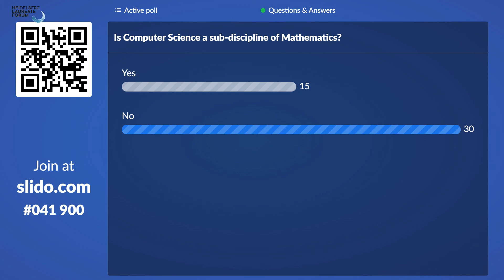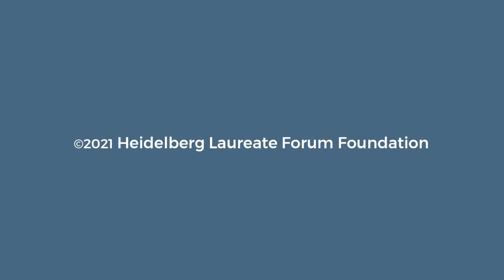Daily News Show | September 21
Find out what the program has in store each day.
At this Daily News Show Tom Crawford welcomes Amrish Baidjoe, panelist at the Hot Topic on "Mathematics of Disease – The Science of Epidemic Modeling", and Andrea Frontzek, Yoga instructor of the "Gentle Morning Flow", as special guests.